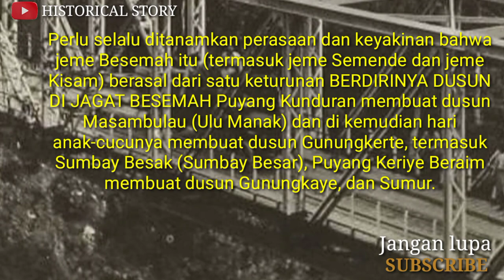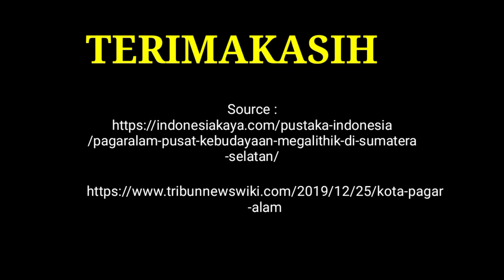Pagar Alam tempo doeloe ll Poto lawas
Pagaralam di Sumatera Selatan tidak hanya mempunyai pemandangan alam yang indah, bumi besemah ini juga merupakan tempat kebudayaan megalitikum. Perbukitan dan hutan tropis yang terapit Bukit Barisan dan Gunung Dempo menjadikan wilayah ini kaya akan bebatuan cadas. Bebatuan beku dari jenis andesit inilah yang kerap digunakan oleh manusia pra sejarah untuk membuat berbagai karya spektakuler, seperti arca, lesung batu, kubur batu, dolmen, dan menhir.
 saat zaman megalitikum merupakan salah satu zaman yang ada pada perkembangan kebudayaan manusia purba.
sebelum kita berada di jaman yang modern ini, manusia dulunya pernah berada dizaman kuno atau praaksara. Sebuah zaman dimana belum terdapat teknologi tinggi dan kebiasaan menulis.
Pada zaman tersebut, teknologi yang ada belum secanggih sekarang sehingga manusia hanya mampu memanfaatkan batu dan tulang sebagai bahan dasar alat-alat perkakasnya.